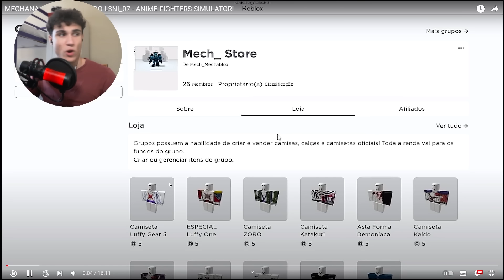TOP GLOBAL BR ENTROU NA MINHA CONTA no ANIME FIGHTERS !!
Hoje eu fiz react do video do @mechablox que entrou na minha conta e analisou !!